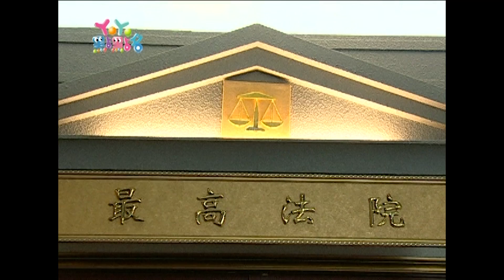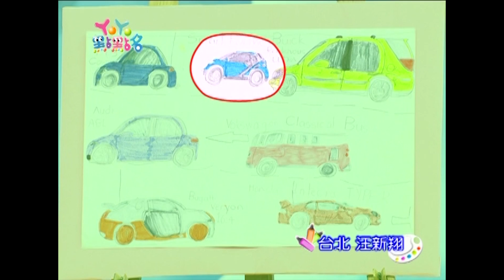HmmeRun全壘打 草莓姐姐 YOYO點點名 S12 第34集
【YoYo點點名 】
哥哥&姐姐：香蕉哥哥 西瓜哥哥 蜜蜂姐姐 草莓姐姐 太陽哥哥 柳丁哥哥 月亮姐姐 彩虹姐姐 蝴蝶姐姐
經典金曲：HmmeRun全壘打 鴨子恰恰恰 喵喵喵 兔子跳跳跳 樂減碳123